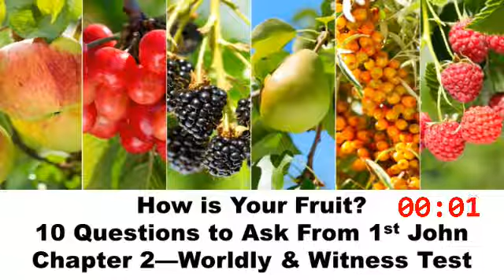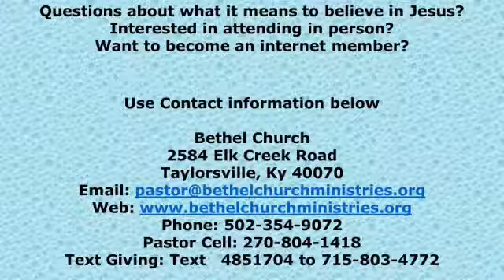How is Your Fruit Worldly & Witness Test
1Jn 2:12-29
(12)  I write to you, little children, Because your sins are forgiven you for His name's sake.
(13)  I write to you, fathers, Because you have known Him who is from the beginning. I write to you, young men, Because you have overcome the wicked one. I write to you, little children, Because you have known the Father.
(14)  I have written to you, fathers, Because you have known Him who is from the beginning. I have written to you, young men, Because you are strong, and the word of God abides in you, And you have overcome the wicked one.
(15)  Do not love the world or the things in the world. If anyone loves the world, the love of the Father is not in him.
(16)  For all that is in the world—the lust of the flesh, the lust of the eyes, and the pride of life—is not of the Father but is of the world.
(17)  And the world is passing away, and the lust of it; but he who does the will of God abides forever.
(18)  Little children, it is the last hour; and as you have heard that the Antichrist is coming, even now many antichrists have come, by which we know that it is the last hour.
(19)  They went out from us, but they were not of us; for if they had been of us, they would have continued with us; but they went out that they might be made manifest, that none of them were of us.
(20)  But you have an anointing from the Holy One, and you know all things.
(21)  I have not written to you because you do not know the truth, but because you know it, and that no lie is of the truth.
(22)  Who is a liar but he who denies that Jesus is the Christ? He is antichrist who denies the Father and the Son.
(23)  Whoever denies the Son does not have the Father either; he who acknowledges the Son has the Father also.
(24)  Therefore let that abide in you which you heard from the beginning. If what you heard from the beginning abides in you, you also will abide in the Son and in the Father.
(25)  And this is the promise that He has promised us—eternal life.
(26)  These things I have written to you concerning those who try to deceive you.
(27)  But the anointing which you have received from Him abides in you, and you do not need that anyone teach you; but as the same anointing teaches you concerning all things, and is true, and is not a lie, and just as it has taught you, you will abide in Him.
(28)  And now, little children, abide in Him, that when He appears, we may have confidence and not be ashamed before Him at His coming.
(29)  If you know that He is righteous, you know that everyone who practices righteousness is born of Him.